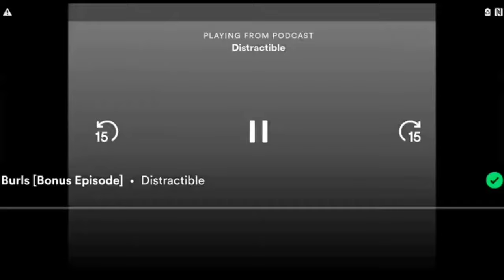The Burls [Bonus Episode]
Surprise! It's a Distractible bonus episode! This one's a classic Distractible bit from "the vault."